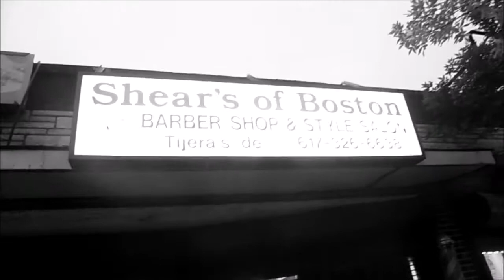Rara Bel Poze 8/12/2018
Bel Poze.